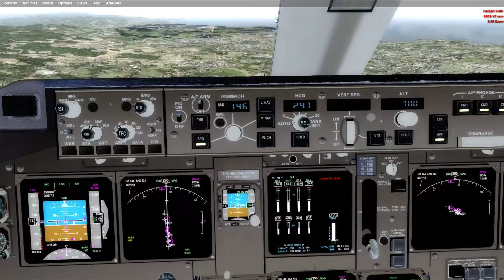LEMDLEAS P3D CON 747 8D